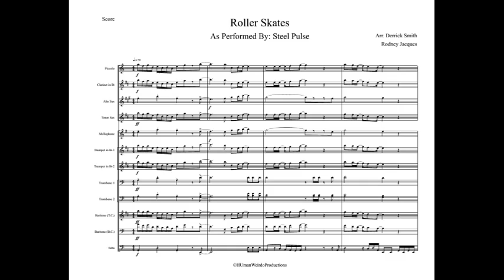Roller Skates Full Display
Arrangement Type: Reggae

Artist: Steel Pulse

HUmanWeirdoProductions